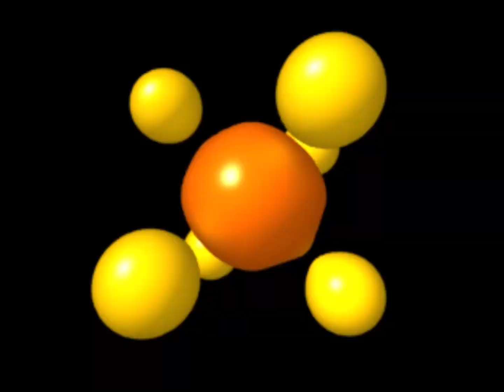[DDR X3 VS 2nd Mix] KEEP ON MOVIN' (Y&Co. DJ BOSS remix) / N.M.R. Remixed by DJ BOSS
A remix of KEEP ON MOVIN', from DanceDanceRevolution 2ndMIX. One of the KONAMI Arcade Championship 2012 Entry Premium (KONAMI Arcade Championship 2012 エントリープレミアム) songs. It was added to DanceDanceRevolution X3 VS 2ndMIX on October 1st, 2012. Very cool remix of the original!